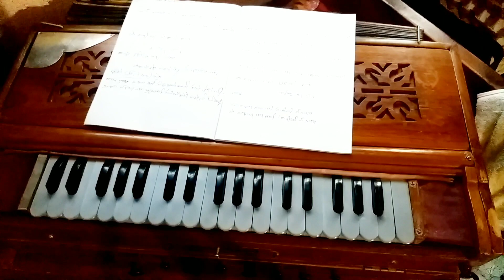रामको पनि माया श्यामको पनि माया // Ramko Pani Maya// How to play Harmonium// हर्मोनियम बजाउने कसरी ?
४) हर्मोनिय तालमा अभ्यास कसरी गर्ने :-